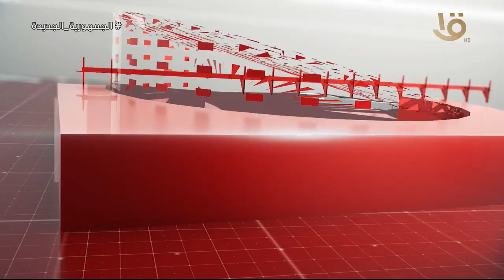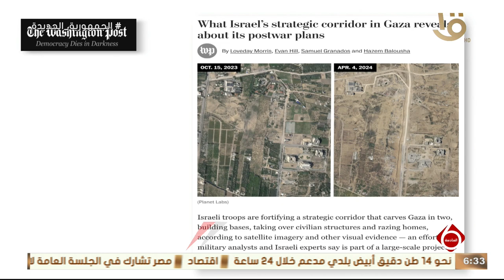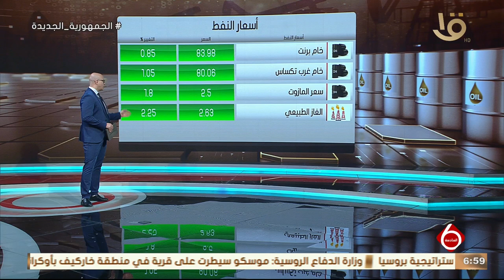نشرة السادسة | متابعة لأهم الأخبار السياسية والاقتصادية محليا وعالميا كاملة 18-5-2024